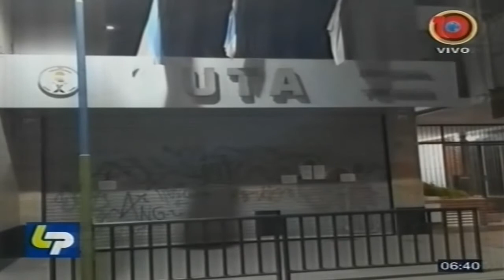Cómo amanece la ciudad de Tucumán en una madrugada fría